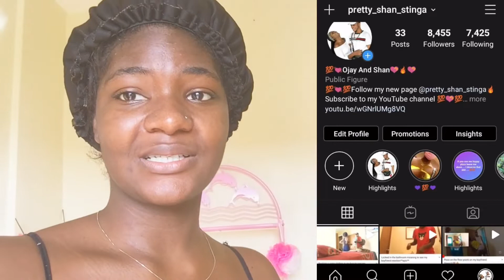Bathroom Stan in the hall prank on boyfriend didn’t end well***must watch***😂😂😂